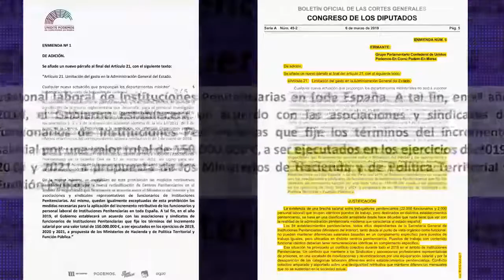PODEMOS en la oposición escuchaba a los TRABAJADORES d PRISIONES, HOY es GOBIERNO ¿Se han olvidado?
PODEMOS en la oposicion decia que nos apoyaba , fue llegar al gobierno y olvidarse de nosotros, apoya fuerte este tuit con tu like y tu retuit !!

Como seguramente sabreis hay varias enmiendas a los presupuestos de este año, desarrolladas por los diversos partidos politicos, que incluyen mejoras salariales y laborales para nuestro colectivo, si quereis que nos tengan en cuenta en los presupuestos, debemos mostrar nuestra opinion para presionar que se aprueben las enmiendas que nos afectan

Esta semana que viene se va a votar una enmienda en el Congreso de los Diputados que de ser aprobada por mayoría simple (más votos positivos que negativos) implicaría una subida salarial incluida en presupuestos para todos los trabajadores penitenciarios (hay una para funcionarios y otra para laborales). Se trata de darle al dedo y compartir. Se trata de que nos suban nuestro escaso sueldo, ¿No queremos eso? Venga vamos todos a compartirlo y pedir a todos los que conozcamos que nos apoyen y retuitee y compartan.

Es simple y es rápido , dale al like y retuitea el tuit que hemos puesto arriba y compartelo con todos tus contactos.

si no se presiona, no se conseguiran las mejoras que todos queremos

Vamos compañer@s,
 Vaaamoooosssss 🏴🏴🏴🏴🏴🏴🏴🏴🏴🏴🏴🏴🏴🏴🏴🏴🏴🏴🏴🏴🏴🏴

✅ SED COHERENTES defended lo PÚBLICO

Etiquetas actualidad,tuabandonomepuedematar,tampm,ciudadanos,pp,psoe,podemos,prisiones,marlaska,ministerio del interior, carceles, noticias,españa, agresiones,agentes de la autoridad,vox
RECORDAD QUE EN TAMPM ESTAMOS TRABAJANDO MUY DURO PARA DAR A CONOCER A TODA LA SOCIEDAD TODAS LAS CARENCIAS LABORALES QUE SUFRIMOS.

ENLACES PARA LEER EL ESTATUTO PARA PRISIONES

Enlaces sacados del blog tampmcoronavirus.blogspot.com, se van actualizando los enlaces según surge nueva documentación